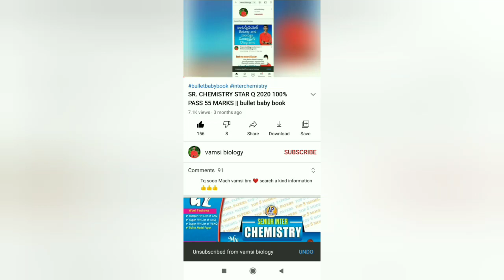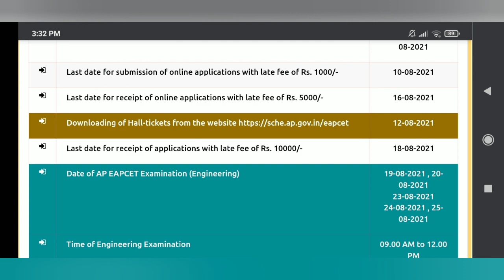eamcet hall ticket release date 2021 || ap eamcet hall ticket release date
how to download eamcet hall ticket 2021Eamceteamcet 2021ts eamcet 2021eamcet 2021 latest newsEamcet cheat codeseamcet cheat codes 2021ap eamcet 2021Eamcet tips and trickseamcet tips and tricks in telugueamcet tips and tricks 2020ts eamcet 2020Eamcet cheat codes in telugu